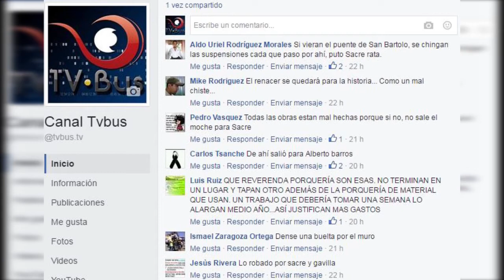Ciudadanía de Tuxtepec conformista ante problemas: Graciela Zavaleta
Descarga nuestra APP para Android desde y sigue todas nuestras actualizaciones.